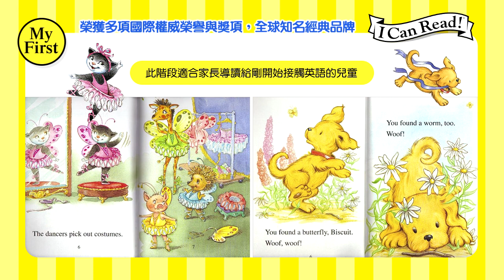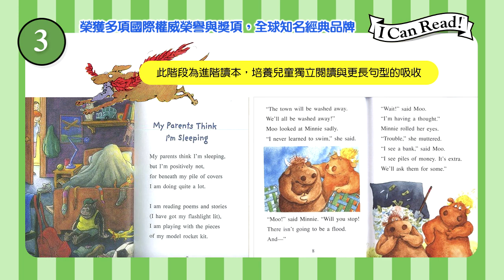屢獲大獎英文讀物典範《I Can Read》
享譽全球60逾年
屢獲大獎英文讀物典範
文學趣味兼具的五星級語感培養
孩子自主閱讀，就該這麼好玩！